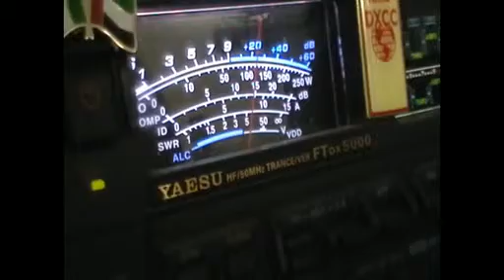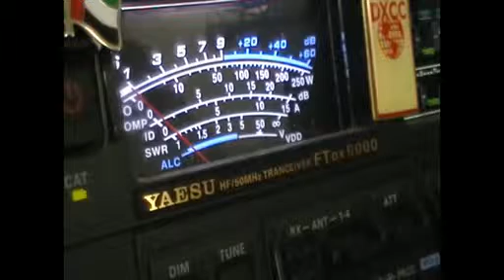A61BK VU2DK 20M.avi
A61BK VU2DK 20M